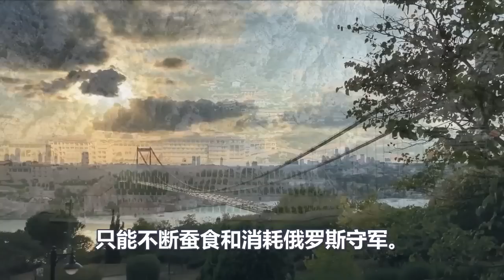俄军钓鱼战法、让乌军度日如年、